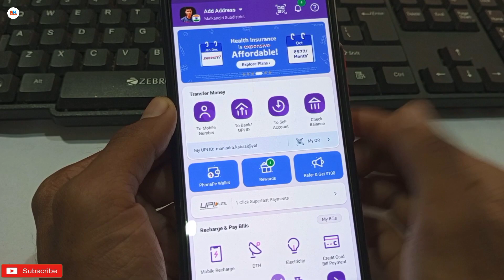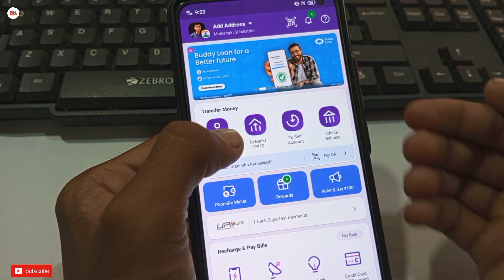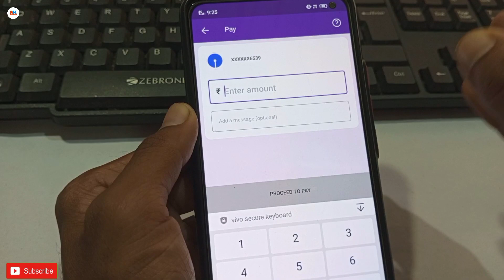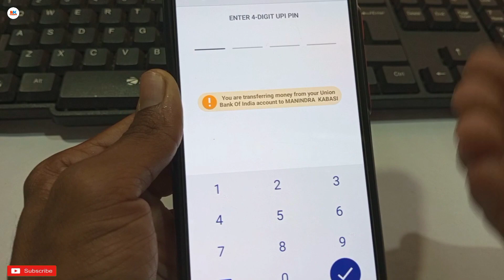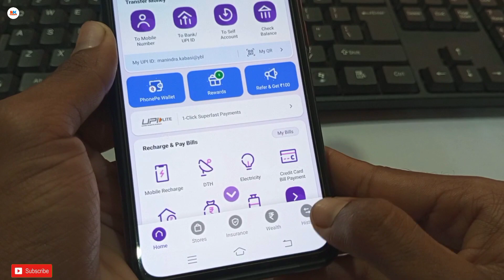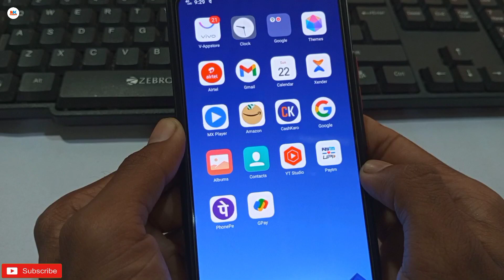Phonepe self account transfer - self account transfer in phonepe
नमस्कार दोस्तों मै हु आपका मनिंद्रा और आज की इस न्यू वीडियो मे मै आप साभी लोगों को बताने वाला हु की फोनपे से सेल्फ अकाउंट मे मनी ट्रांसफर कैसे करें

Phone Pe Se SelF Account Me Money Transfer Kaise Kare
phonepe to self account me paise kaise bheje
phonepe
how to self account money transfer using phone pe
self account money transfer using phone pe app
phonepe se ek account se dusre account me paise kaise
transfer kare
phone pe se self account m money kaise bheje
phonepe me self transfer kaise kare
phone pe self money transfer features
phone pe self money transfer kaise kare
phone pe self transfer
phonepe to self account
self account money transfer in phone pe
phone pe se self account money transfer kaise kare
phonepe to self bank account transfer
phonepe
phonepe to self account kya hai
phonepe to self transfer kaise kare

Phonepe self transfer account| Phonepe self transfer
kaise kare

Phone pe Se SelfF Account Money Transfer Kaise Kare
| Phonepe to selF transfer kaise kare Phone pe

Phone Pe Se SelF Account Me Money Transfer Kaise
Kare Without Any Charges

Hashtags -

[ The information available on this Youtube Channel is for educational and informational purposes only. This youtube channel does not provide financial advice. By using the ideas mentioned in this video, there is no guarantee that you will be able to generate income. Your level of success in getting results, as explained in this video. Will depend on your skill, hard work and knowledge. We have taken reasonable care to ensure that the information provided in this video is accurate. But we can't ensure that the websites mentioned in this video are free from mobile application errors. This youtube channel advises the viewers to never pay any fee to individuals of any freelancing sites/companies to get part time/full time work. And yes . Manindra K Videos channel categorically forbids you to invest money in any app or website